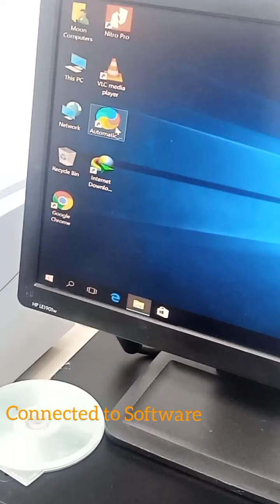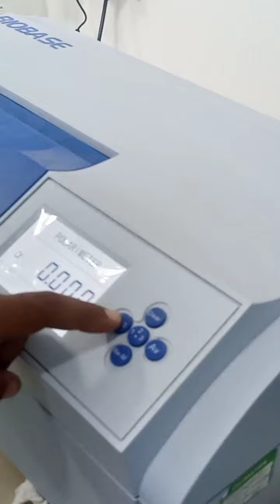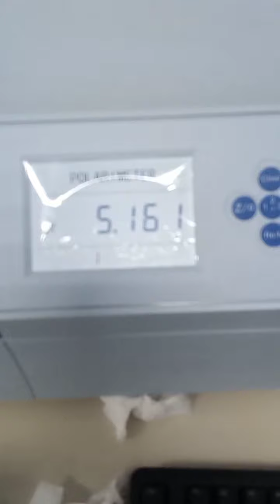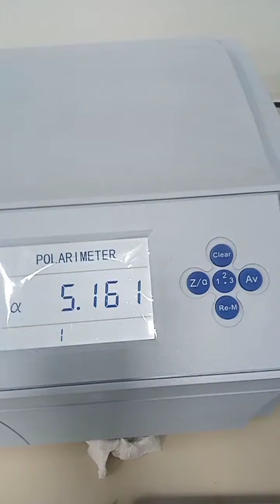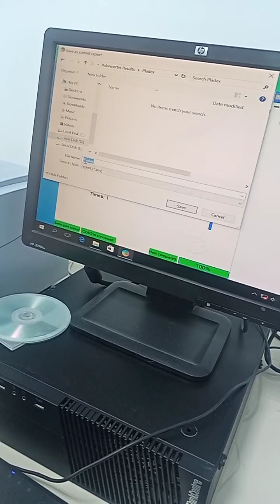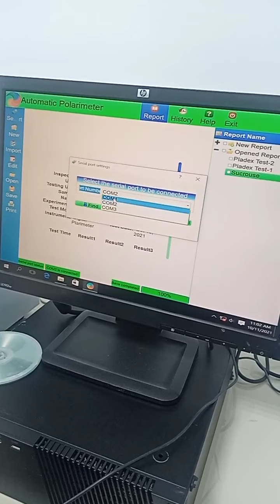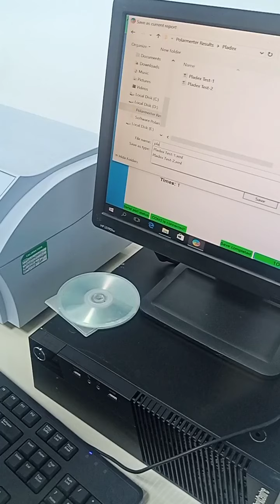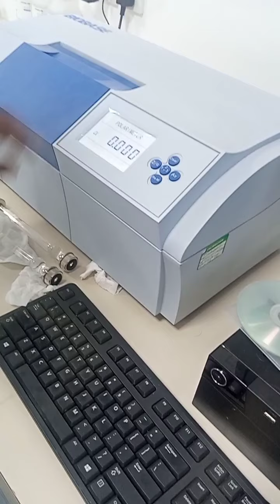Digital Polarimeter Calibration with Software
Calibration Services